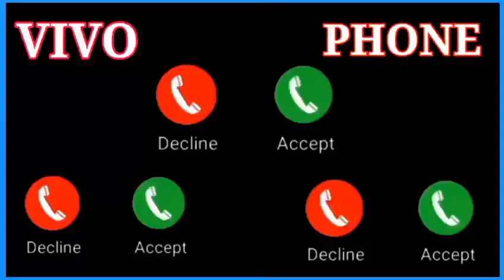New message tone, Cute sms ringtone Il vivo sms message ringtone || vivo trending ringtone। Message